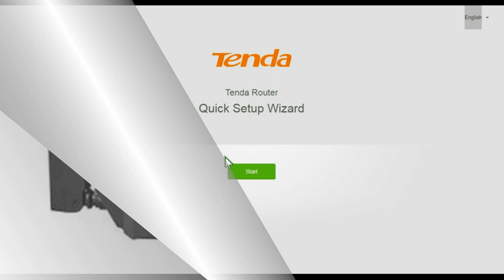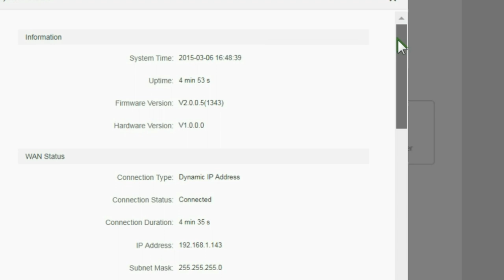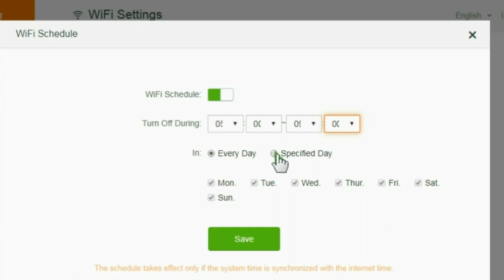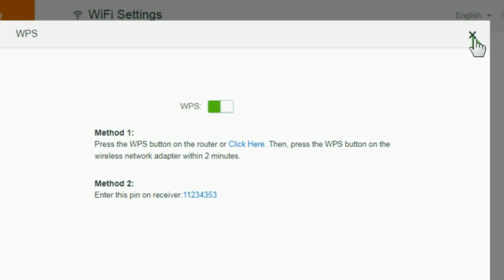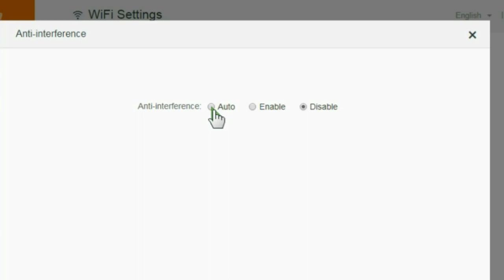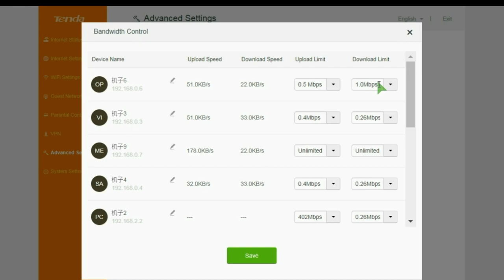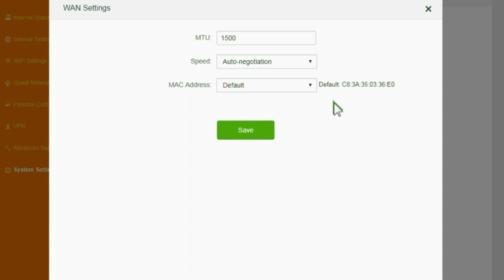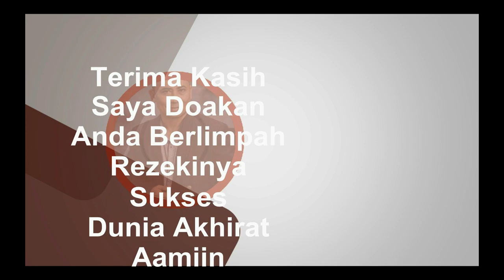🌐REVIEW WIRELESS BERTEKNOLOGI MU-MIMO & BEAMFORMING TENDA AC 6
Video melakukan review tenda ac 6 , atau menu menu dan sub menu dari wireless MU-MIMO atau multiple user multiple input multiple output
wireless berteknologi mimo dan beamforming
Di dalam dasaboard tenda ac 6 juga terdapat internet status, wifi seting, 2 band frekuensi 2,4 ghz dan 5 ghz, parenting control atau control orang tua,
guest setup wifi untuk memberikan wifi khusus tamu

#📶ReviewWirelessMUMIMO
#📶WirelessBeamforming

Nimbus . 2. Emotional_Love_Theme. 3. Rainbow_Forest. 4.Island_Wave. 5. Waterfall 6. Boardwalk 6. Under_the_Wire 7. Terrier_Waltz